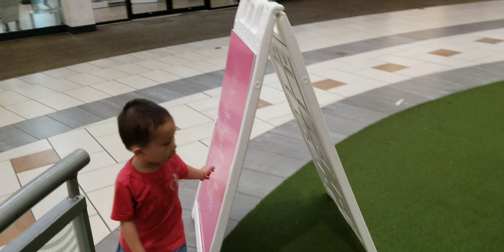7/9/2023 A walked in the Mall.